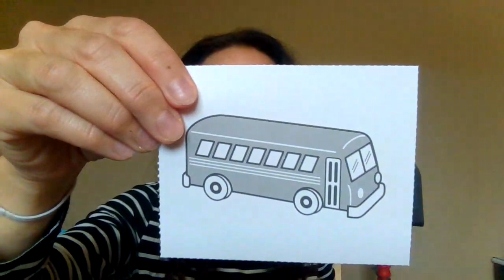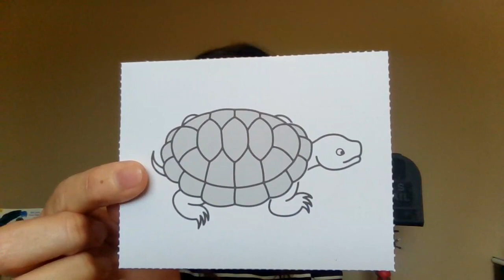beginning sounds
Listen to the beginning sounds of words.